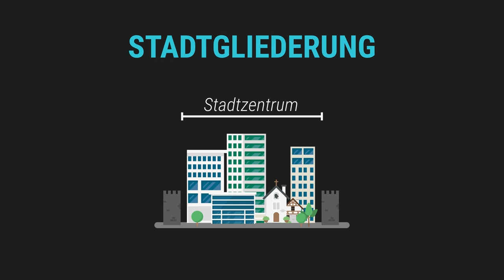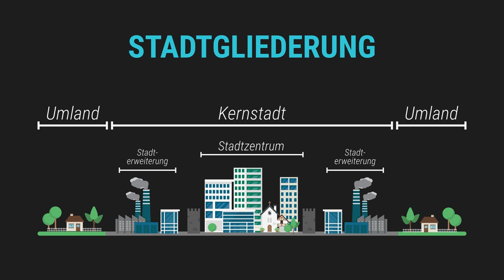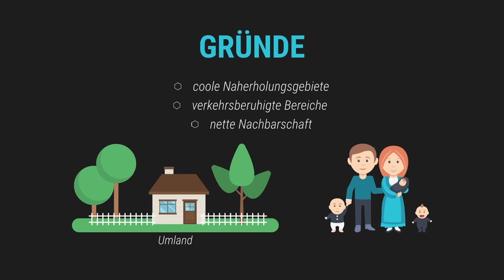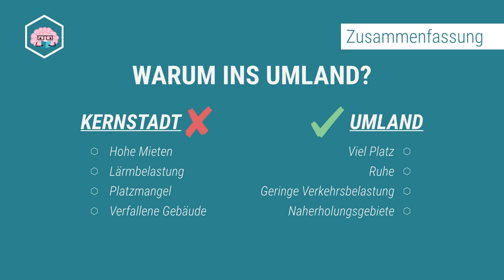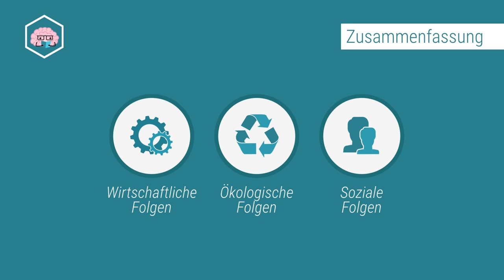Suburbanisierung - einfach erklärt!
📺 ALLE KANÄLE